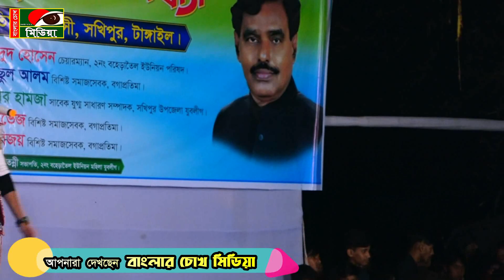মফিজকে মেয়ে মনে করে বিয়ে করতে প্রস্তাব দিলো পঞ্চগড়ের চেয়ারম্যানের ছেলে ।বাকী কথা মফিজের মুখে শোনেন